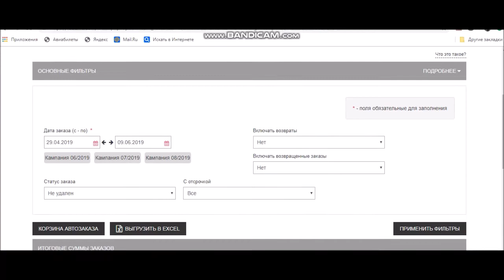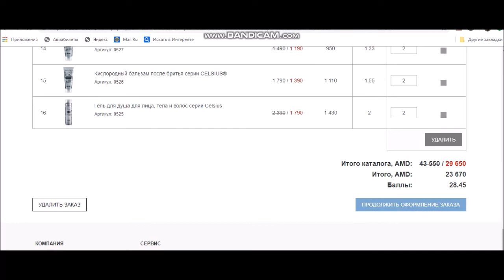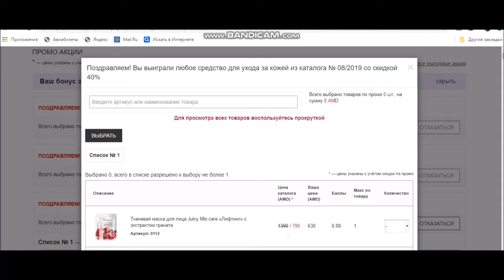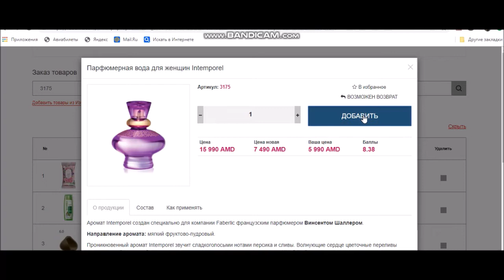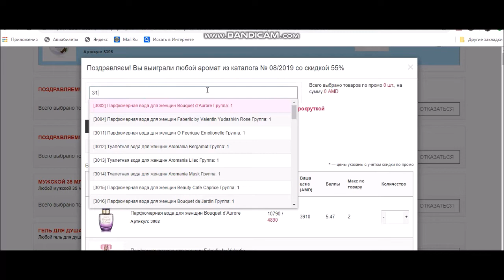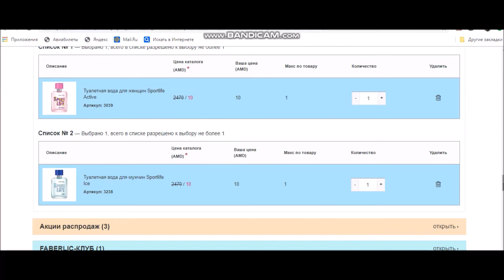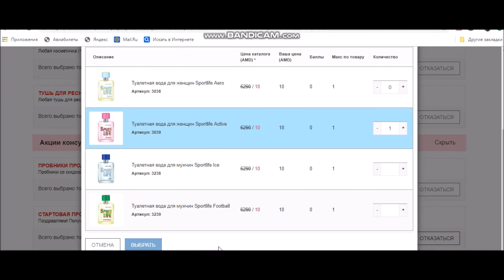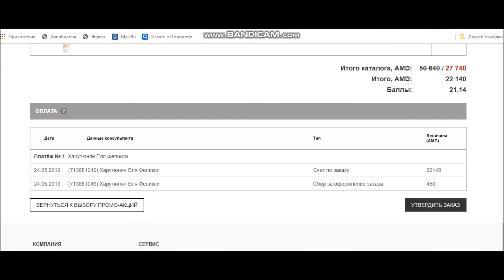Ինչպես դուրս գրել կտրոններ նվերները կուտակած միավորները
Եթե դուք 7 -րդ կատալոգի նորեկ եք եղել,  ուրեմ  այս տեսահոլովակը ձեզ կհետաքրքրի , չէ որ ընկերությունը նվիրել է բոլոր նորեկներին և օծանելիքներ և  կարտաներ և միավորներ ...
Եթե առաջացան Ձեզ մոտ հարձեր գրեք ինձ անձնական նամակ